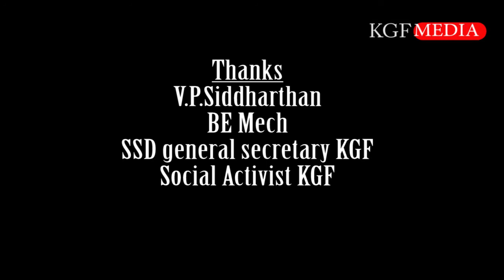EPISODE #4 AMIT SHAH BJP PRESIDENT VISIT TO KGF ON 1ST MAY 2018